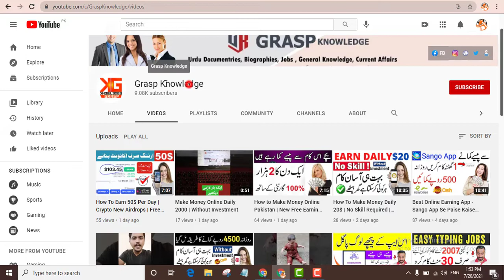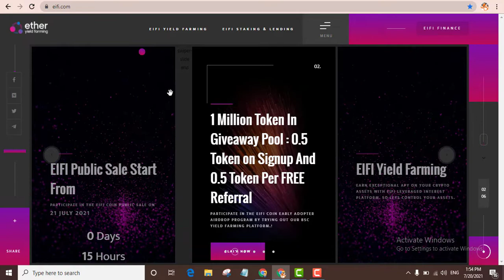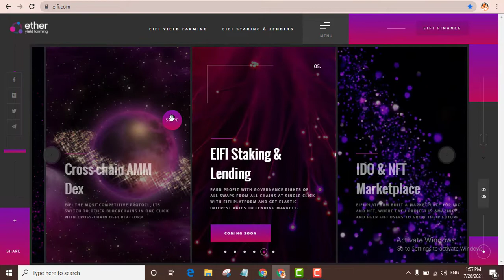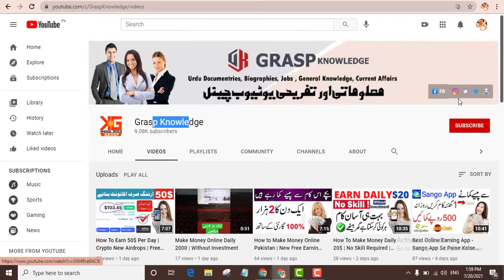I Have Earn 300$ Per Day No Investment | Crypto New Airdrops | Free Airdrops | EIFI Airdrops Update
Earn50$PerDay
Earn 50$ Per Day,
Make Money Online Pakistan,
Earn, Money, Online, Online Jobs,
Cryptocurrency se paise kaise kamaye,
cryptocurrency se daily paise kaise kamaye,
cryptocurrency airdrops 2021,
cryptocurrency airdrop today,
Crypto Airdrops,
Airdrops,
How To Earn 50$ Per Day,
Free Airdrops,
Cryptocurrency Earning,
Online Paise Kaise kamaye,
make Money From 20$ Per day,
EIFI Airdrops,
EIFI Earning,
What is EIFI,
How to earn online 2021,
EIFI Token Joining Link,
EIFI Free Token,
How to earn cryptocurrency,
crypto in Pakistan,
how to earn crypto,

_|Watch Previous Recently Uploaded Videos|_👇👇👇
1_ ►: How to Make Money Online Pakistan | New Free Earning Website 2021 | Earn Daily 2,000 No Investment ||
2_ ►: How To Make Money Daily 20$ | No Skill Required | Zero Investment | Earn Money Online 2021 ||
4_ ►: What is webtalk? | How to Earn From 25,000 Per Month | Student Part Jobs Pakistan | Copy Past Work ||
5_ ►: What is Toloka App? | How to Earn Money From | Best Mobile Earning app 2021 | Money Making App 2021 ||